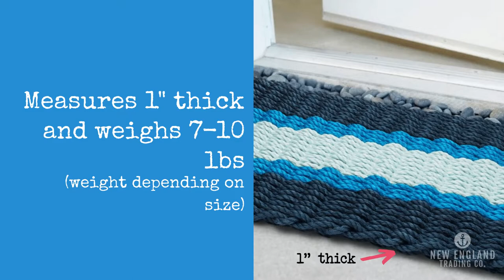Wicked Good Doormats, Lobster Rope Doormats, Navy, Blue and Seafoam.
Learn all about our Wicked Good Lobster Rope Doormats! Each long-lasting doormat is handwoven in Maine from genuine marine-grade rope used to tether lobster traps to buoys in the ocean. Lobster rope is weatherproof, mildew and mold resistant, fast-drying and easy to clean.